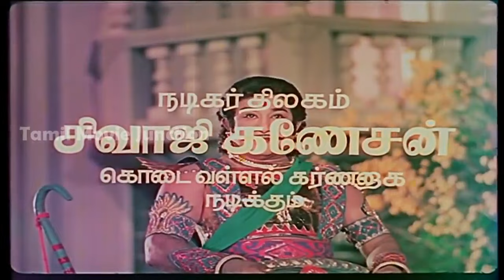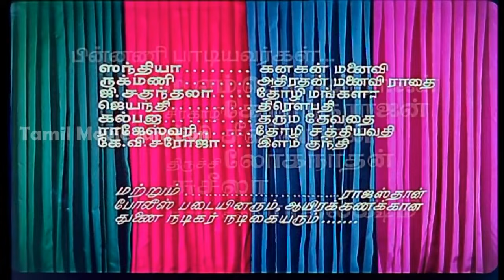AAYIRAM KARANGAL NEETI - FULL SONG AS IN AUDIO ORIGINAL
Excellent Song by Kavingnar Kannadasan in the classic film KARNAN, a lengthy one, was cut into pieces and used in the film at various slots, re-organised and uploaded as available in the Audio of the song released at the time of film release in 1964. The content is created from existing source files and I am not the owner of the same, in case of any objection from owners, I note to remove the video. Hope, viewers will have a pleasant experience in watching this clip.